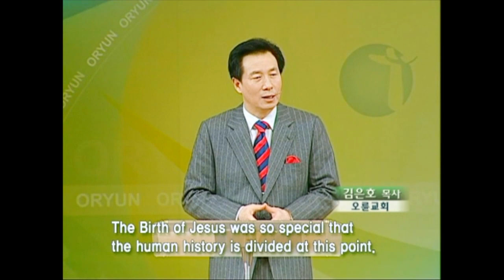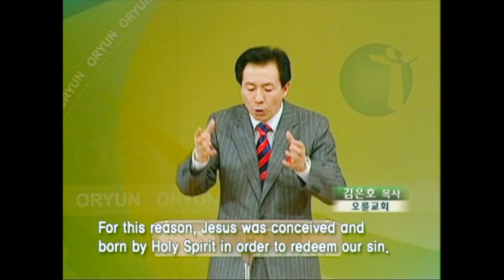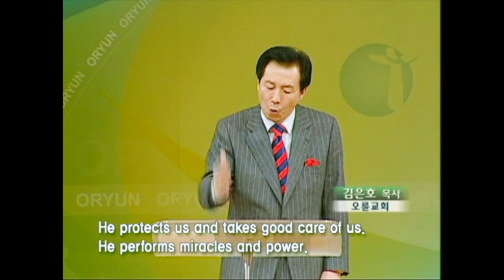예수 그리스도의 나심은 이러하니라 | 오륜교회 김은호 목사 [성탄절기 / 짧은 설교]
설교 제목 : 예수 그리스도의 나심은 이러하니라

18. 예수 그리스도의 나심은 이러하니라 그의 어머니 마리아가 요셉과
       약혼하고 동거하기 전에 성령으로 잉태된 것이 나타났더니
19. 그의 남편 요셉은 의로운 사람이라 그를 드러내지 아니하고 가만히
       끊고자 하여
20. 이 일을 생각할 때에 주의 사자가 현몽하여 이르되 다윗의 자손 요셉아
       네 아내 마리아 데려오기를 무서워하지 말라 그에게 잉태된 자는
       성령으로 된 것이라
21. 아들을 낳으리니 이름을 예수라 하라 이는 그가 자기 백성을
       그들의 죄에서 구원할 자이심이라 하니라
22. 이 모든 일이 된 것은 주께서 선지자로 하신 말씀을 이루려 하심이니
       이르시되
23. 보라 처녀가 잉태하여 아들을 낳을 것이요 그의 이름은 임마누엘이라
       하리라 하셨으니 이를 번역한즉 하나님이 우리와 함께 계시다 함이라
24. 요셉이 잠에서 깨어 일어나 주의 사자의 분부대로 행하여 그의 아내를
       데려왔으나
25. 아들을 낳기까지 동침하지 아니하더니 낳으매 이름을 예수라 하니라